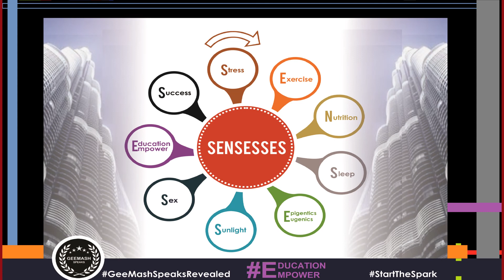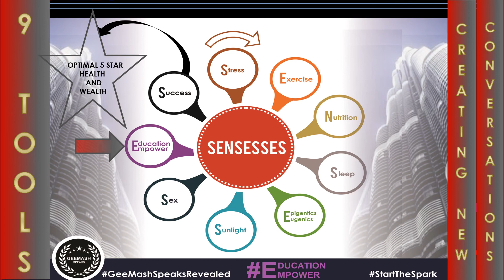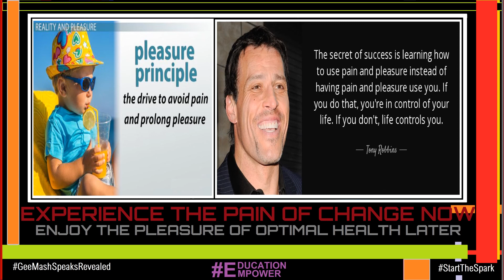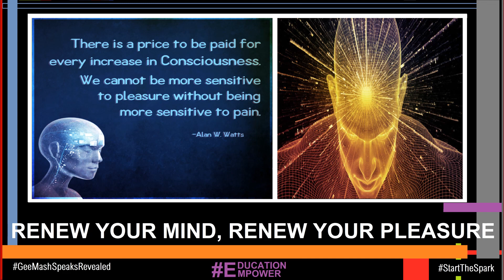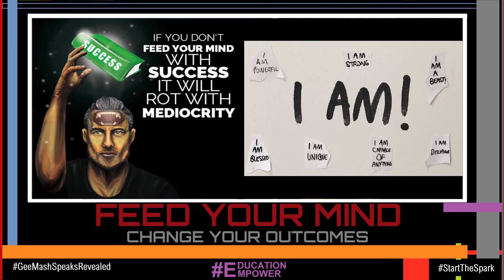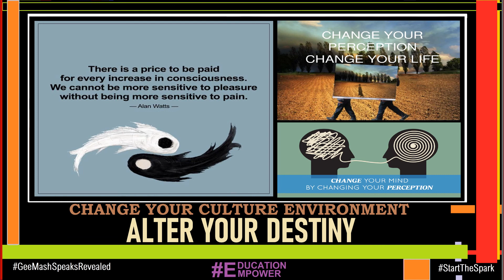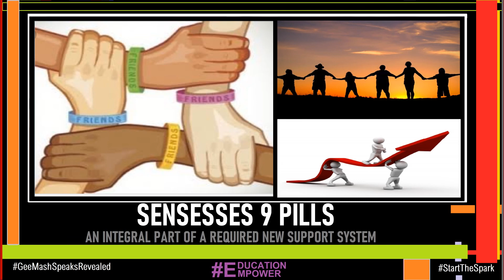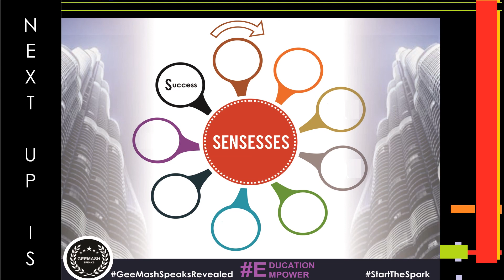008C-2 EMPOWERED TO LIVE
WE ARE BUILDING A NEW TRIBE, A NEW COMMUNITY OF PEOPLE WHO DESIRE TO CHANGE THEIR SUB-CONSCIOUSNESS NARRATIVES FROM BEING VICTIMS TO BEING CUSTODIANS OF THEIR OWN NARRATIVES AND LIFE, BOTH IN OPTIMAL HEALTH AND IMMENSE WEALTH!

This is the concluding part of the EDUCATE AND EMPOWER PILL titled 008C-2 EMPOWERED TO LIVE. There is Part 1 of the 008C EMPOWER PILL, titled 008C-1 I AM EMPOWERED.

Please avail yourself of the introductory part published on the 7th of April 2020. This podcast will close us on the 8th pill; how to educate and empower ourselves.

OUR WEALTH AND HEALTH DEPEND ON THE PROGRAMS IN OUR MINDS WHAT HAVE WE DOWNLOADED INTO OUR MINDS THAT HAVE FORMED THE PHILOSOPHIES OF LIFE WITH REGARDS TO OPTIMAL HEALTH AND WEALTH, WHAT?

We are building a tribe of people who will come to understand that we have ONLY one avenue open to us to resocialise our subconsciousness and it is not going to happen through the traditional FRONT DOOR.

Front door access has been bought and take over by “BIG 5”; BIG FOODIE, BIG PHARMA, BIG TELCO, BIG COSMECEUTICALS and BIG FIN, which is my way of addressing BIG FINANCE.The only way available to us is through what I call the BACK DOOR, which is through grass roots, through communities, through families, through individuals. The front has been bought by BIG 5, to put that statement of fact into perspective, do we know the huge amounts of monies that are pumped in through the front door? Let me cite a fact here. Just for America alone, BIG PHARMA has spent in excess of $3 billion on lobbying between 1998 and 2020, more than any other industry.

Think we have a chance to change our current systems through already established channels or systems?
Then we need to get our heads examined if we hold true to that belief – WE CAN ONLY EFFECT AND AFFECT CHANGE THROUGH THE GRASS ROOTS, THIS IS WHAT WE ARE ABOUT.

I mentioned this during my launch in Burj Khalifa on the 15th of February 2020, and I will like to repeat again:We as human beings are motivated by two states of being; PAIN AND PLEASURE.

We are motivated to reduce pain and increase pleasure. WHY DO WE WAIT FOR PAIN IN ORDER TO GAIN THE PLEASURE WE WANT, WHY?

WHY DID BORIS JOHNSON WHEN HE WAS A TORY LEADER HOPEFUL NEED TO WAIT TO BE TOLD BY FRENCH DOCTORS LAST YEAR THAT HE NEEDED TO LOSE WEIGHT, IN ORDER TO PREVENT HIMSELF FROM CHRONIC ILLNESS, WHY?

My opinion is that Boris Johnson is going to beat the COVID-19. Not because he has the best medical team around him, he is going to beat the virus because he is a RUGGED FIGHTER, he has a strong mind programmed in him when he must have been a kid growing up so it is natural for him.

We as a people are going to experience a surge of pain, it could take a whole load of people losing their lives before a whole load of us realise that we need to make decisive change, a change that the SENSESSES PILLS prescribes.

When we make a conscious effort to resocialise ourselves, it is NOT GOING TO COME EASY.  The past programs need to be defragmented and rebooted. We are in a revolving carousel, those thoughts of the past created emotions in us, and the results of those old emotions created beliefs in us and then those beliefs influenced those same thoughts, and the cycle continues unhindered.

We need change, we need education, we need empowerment in order to break out of the old mold and into a newness.Change as we advocate in using the SENSESSES PILLS comes with its own challenges.

IT IS GOING TO BE UNFAMILIAR AND UNCOMFORTABLE. The entire person's state of being is in a past socialised system and the hardest part about change is not making the same choices as you did the day before.

The period and the moment you decide to make a different choice get ready because it's going to feel uncomfortable it's going to feel unfamiliar, however if you do not resocialise yourself and feed your minds with new thoughts and new programs, if you do not rewire your mind then you will still be operating in the past, and the past is what has created in us poor health and compromised immune systems.A child has to learn many 100's of 1000's of rules and he learns them from his culture medium, from his environment.Just to be a functional member of a family & a functional member of a community there are rules.
Teach an infant as many of these Rules in the 1st 7 years & you have a well-trained man for the rest of his life.

Kids are data observant & just download these data and store it in their physical memory, these then become hard wired in their subconsciousness and becomes their epigenetic disposition, they are no longer victims of the so-called hereditary genes, they have now moved into a realm above their genes and are now in control of their own destinies.

There is 1 last pill in the 9 PILL SYSTEM, we'll next be looking at SUCCESS, please stay tuned as we bring to a close the FOUNDATION OF THE 9 PILLS IN THE SENSESSES TOOL BOX KIT.

GOD BLESS